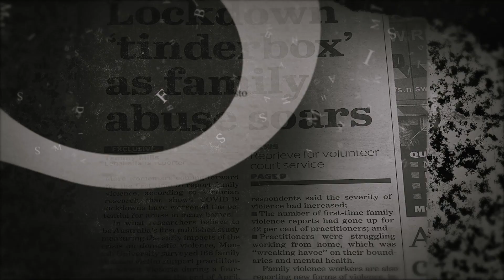Radha by Rakesh Parida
The film shares a life of a housekeeper.